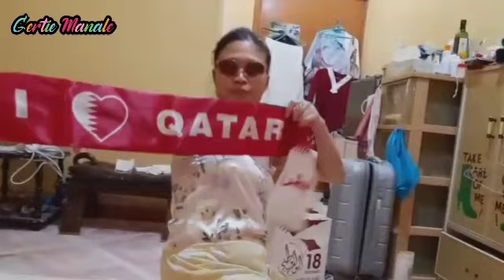MODELING PART MADAM WALANG KILAY